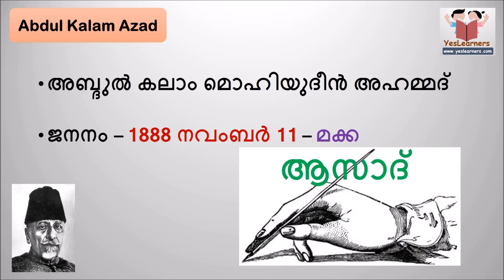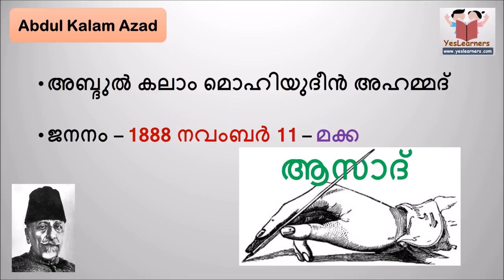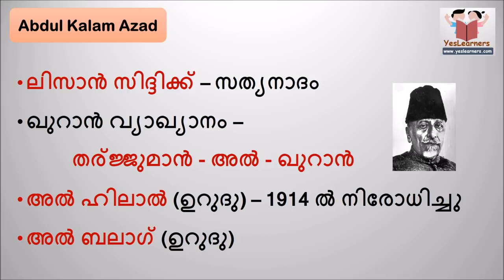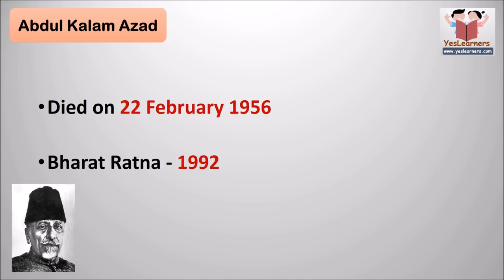മൗലാനാ അബ്ദുല്‍ കലാം ആസാദ് - Moulana Abdul Kalam Azad- Kerala PSC Coaching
Moulana Abdul Kalam Azad